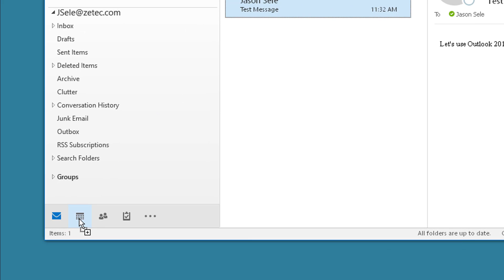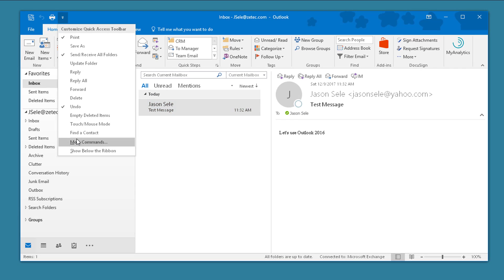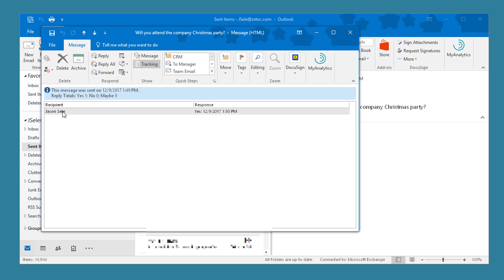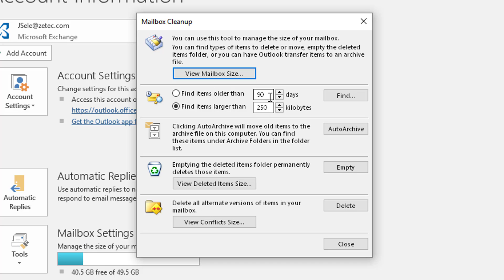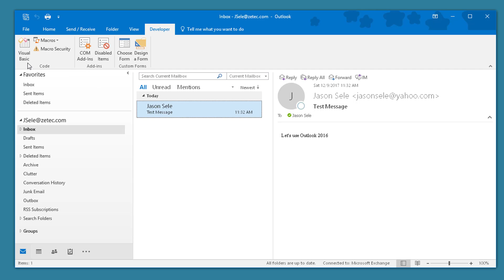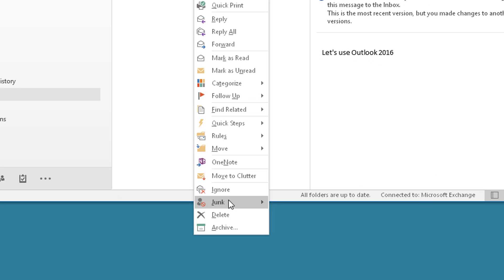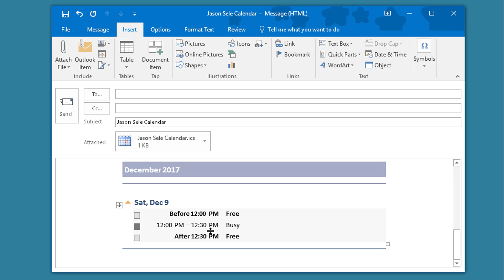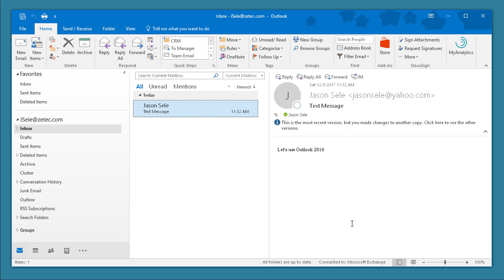Top 20 Outlook 2016 Tips and Tricks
These are the top 20 tips and tricks in Outlook 2016.  If you are a seasoned Outlook professional you may still find some that you have not seen before.  Keep Outlook running smooth and learn the tools that will help you become more productive using Outlook 2016.

Contents 0:00
1. Drag and Drop to Calendar 0:25
2. AutoCorrect Shortcuts 0:55
3. Quick Access Toolbar 1:47
4. AutoComplete Ctrl-K 2:23
5. Calendar Work Hours 2:55
6. Voting Buttons 3:23
7. Blind Carbon Copy 4:48
8. Change Reply Address 5:25
9. Clear Add-ins 6:07
10. Mailbox Cleanup 6:44
11. Change View Settings 7:29
12. Developer Tab 8:31
13. Search Folders 9:10
14. Signatures 10:10
15. Mark Junk Mail 11:03
16. Insert Calendar 12:48
17. Offline Mode 13:54
18. Insert Pictures Inline 14:24
19. Delay Delivery 14:53
20. Compact Data Files 15:28